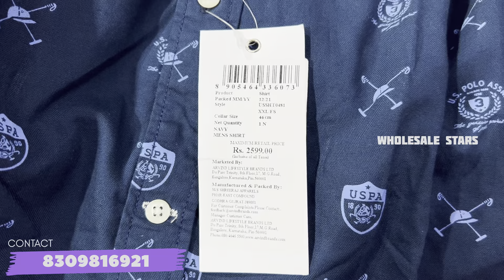Cheapest Original Branded Clothes in Hyderabad | Branded Shirts Discount Store | Branded Mens Wear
❤️store name:- WHAT STORE

🔥address:-Pillar no 1556 ,muthoot finance building ,beside manepally jewellers dilsukhnagar,

cheapest original branded clothes in hyderabad
branded clothes in cheap price in hyderabad
branded jeans
surplus clothes warehouse in hyderabad
branded surplus clothes wholesale hyderabad
branded clothes in hyderabad
original branded shirts discount hyderabad
branded jeans wholesale market in hyderabad
cheap export surplus branded garments hyderabad
cheap export surplus garments
branded sweaters wholesale